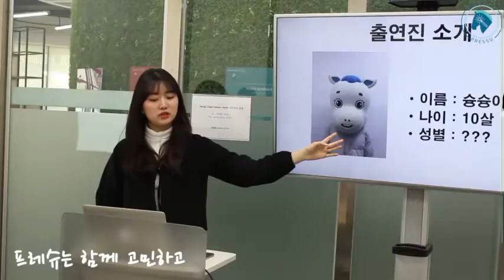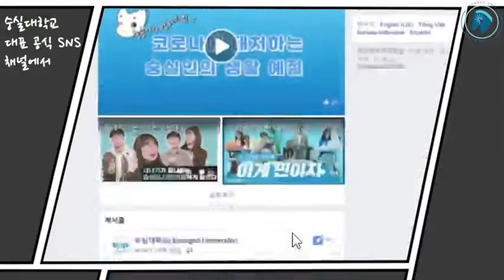학생기자단 프레슈 11기 모집 영상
🦄학생기자단 프레슈 11기 모집🦄
숭실대학교 학생기자단 프레슈 11기를 모집합니다🙌🏻

기획부터 취재, 제작까지 모두 경험하고 싶다면,
내 안의 끼를 감당할 수 없다면,
새로운 친구들과의 케미를 자랑하고 싶다면,

망설이지 말고 지원하세요😀
👉🏻 서류접수: 12/1(월) ~ 12/10(목)
👉🏻 서류발표: 12/14(월)
👉🏻 필기 및 면접: 12/16(수)~12/18(금) 중 하루
👉🏻 최종발표: 12/23(수)
👉🏻 멘토링데이: 12/31(목)
👉🏻 발령장수여식: 1/4(월) 오후 2시
※ 위 일정 모두 참석 가능해야합니다.
 코로나-19 확산 추이에 따라 일정이 변경될 수 있음

엄청난 성취감과 함께 스펙이 쭉쭉 올라갑니다.
쭉쭉 올라가는 스펙과 함께 장학금은 덤입니다.